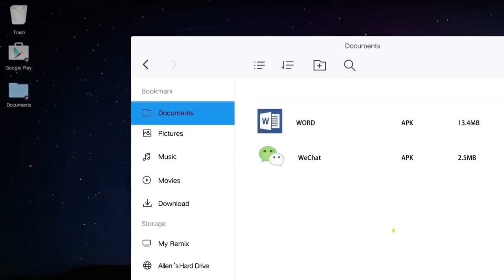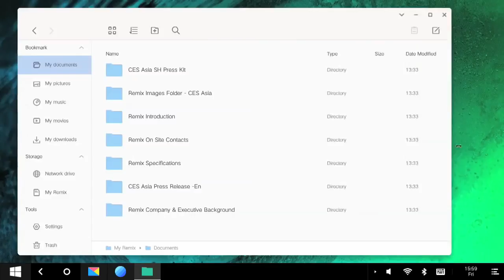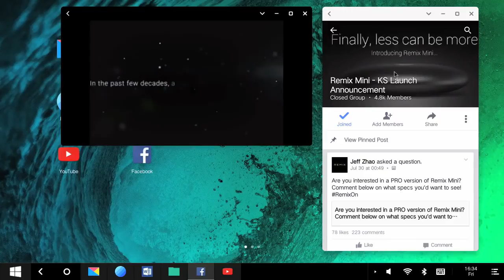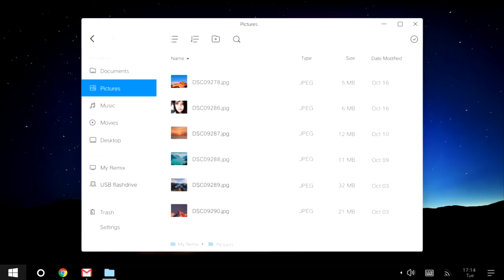Tazama Windows 11 Concept - 2018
Windows 11 is designed to be compatible with the hardware, software, peripherals and android platform. And always-enabled updates help you stay current on features and security for the supported lifetime of your device. Microsoft Store & Play Store united for best